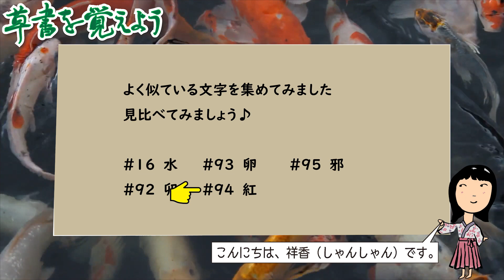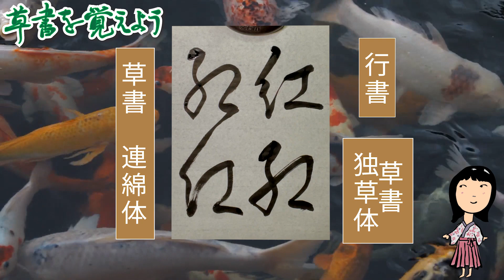独草体・連綿体でどう書くの？#0094 【紅】 草書を覚えよう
🔵内容
見て覚える草書
草書はいろいろな書き方があります。
一字一字をつなげずに単体で書かれた草書を、「独草体」といいます。
それに対して、つながったものを「連綿体」といいます。
行書、独草体、連綿体を実際に見てみましょう。